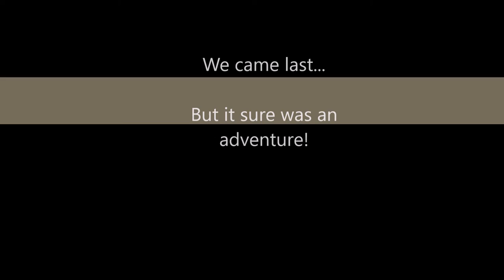Adventure race, Ara Outdoor Education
Video made from the 'Adventure Race' which is part of the Sustainability and Outdoor Education course at Ara Institute of Canterbury.
We crossed Banks Peninsula from Akaroa to Christchurch city centre. 80 km's of kayaking, biking and tramping in two days.